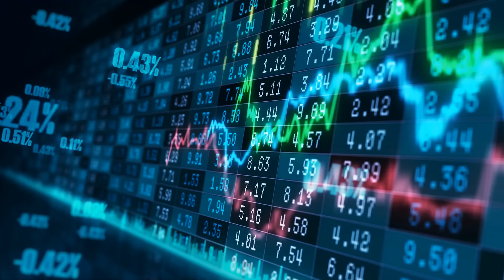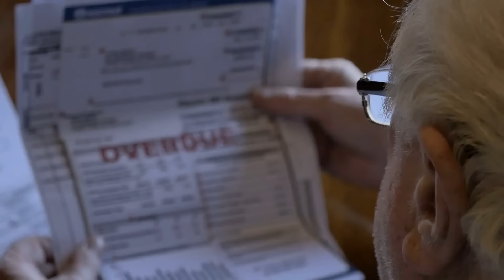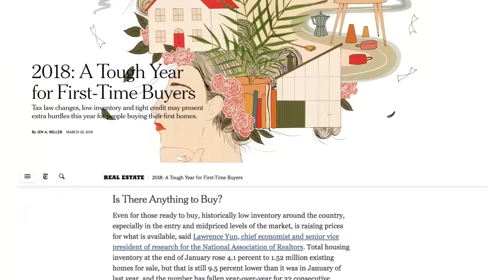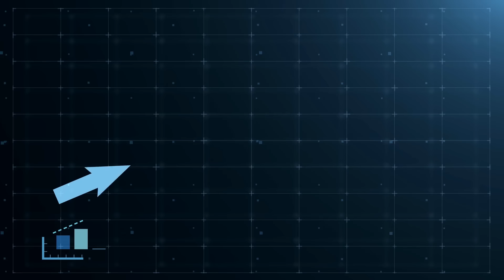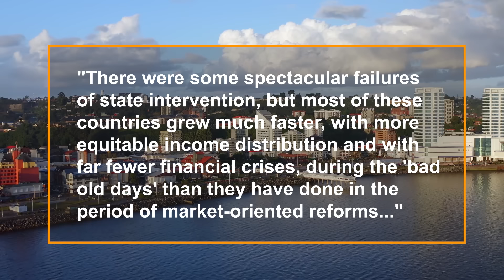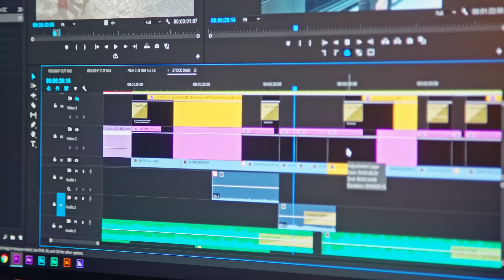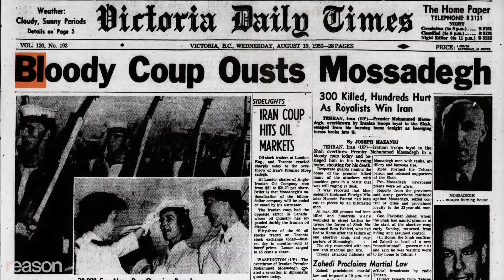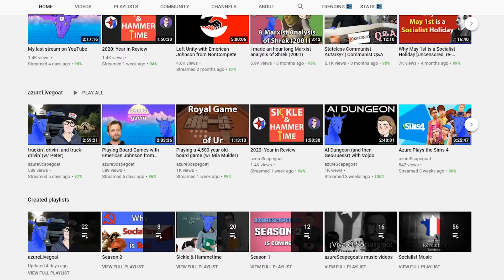A Future Beyond Capitalism? Socialism Explained.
Considering how frequently the media and public figures misuse the words Marxism, Socialism, and Communism, I thought it would be useful to correct the record. In this episode I go over a brief history of capitalism, why socialism is the best way forward, and correct a few misconceptions.

A Future Beyond Capitalism? Marxism Explained.  - The Real Story – Second Thought